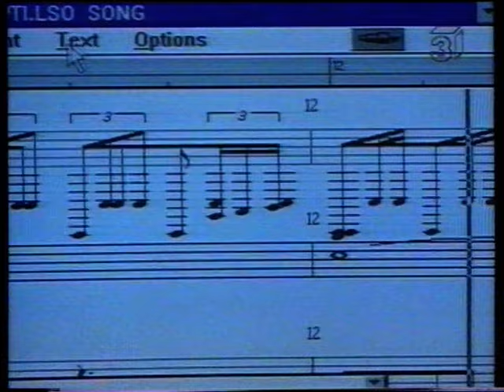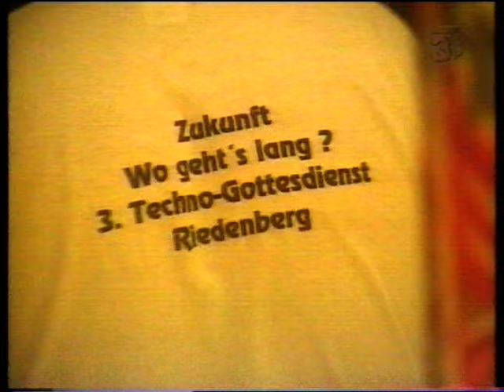Technogottesdienst Riedenberg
Ein Thema heutzutage aktueller wie damals. Wie kann man junge Menschen wieder für die Kirche begeistern? In Riedenberg versuchte man bereits Mitte der 90er ganz neue Wege mit einem Technogottesdienst.

Leider ist das Ende verloren gegangen.
Trotzdem Viel Spaß beim ansehen.